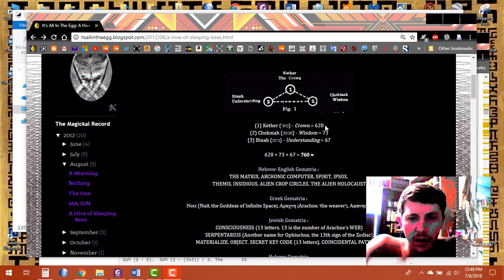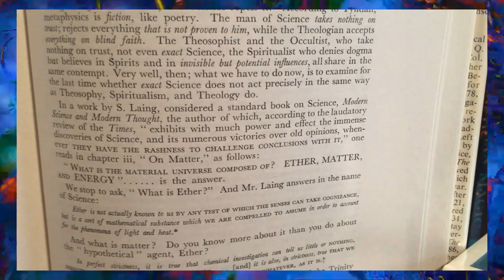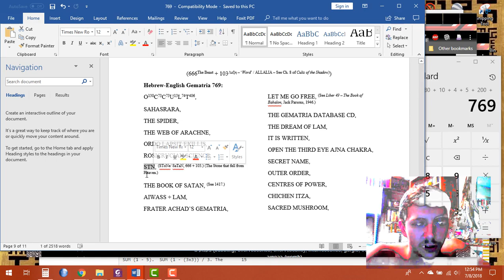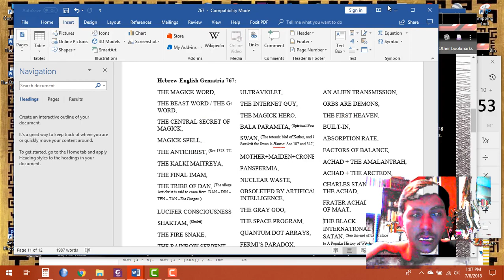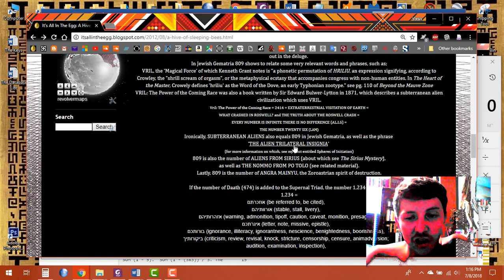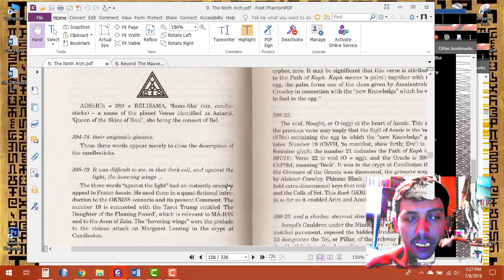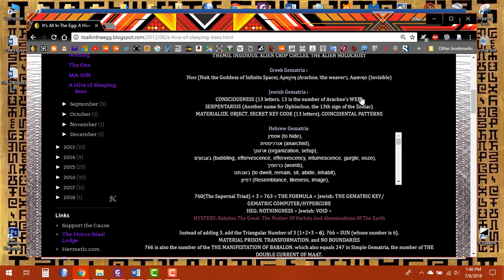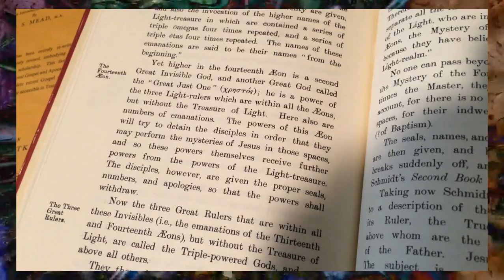14. A Hive of Sleeping Bees - ItsAllinTheEgg Commentary